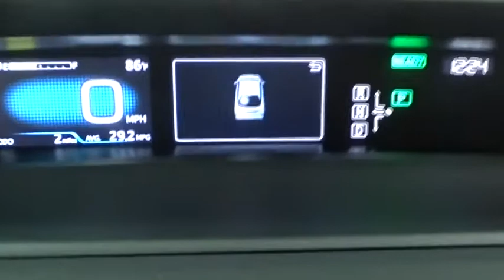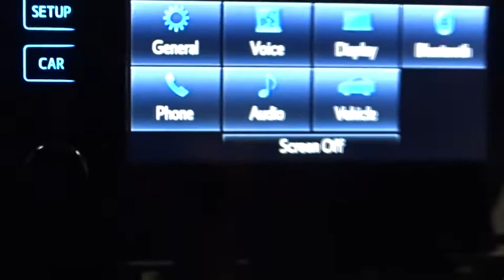2017 Toyota Prius Des Plaines, Elmhurst, Schaumburg, Chicago, Naperville, IL T50067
Bredemann Toyota
1301 W Dempster St